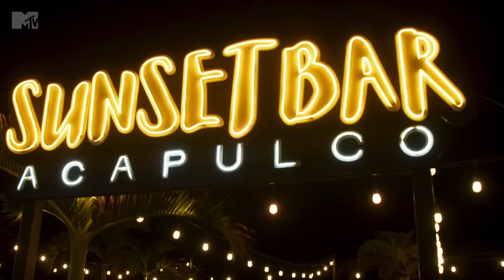Eli y Robbie se dan un beso | MTV Acapulco Shore T11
El día de trabajo de los Shore se puso muy intenso cuando Eli y Robbie se dieron un besito de equipo, no creemos que Abel lo tome como chiste

Mira MTVAcaShore todos los martes 10pm 🇲🇽 11pm 🇨🇴 y miércoles 1am 🇦🇷 por MTV y donde quieras, cuando quieras por @paramountplusmx

╔ 𝐏𝐚𝐫𝐚𝐦𝐨𝐮𝐧𝐭+ ╗
╚ 𝐏𝐚𝐫𝐚𝐦𝐨𝐮𝐧𝐭+ ╝